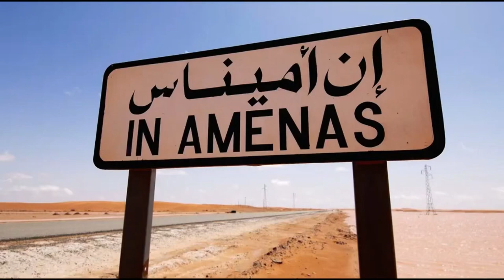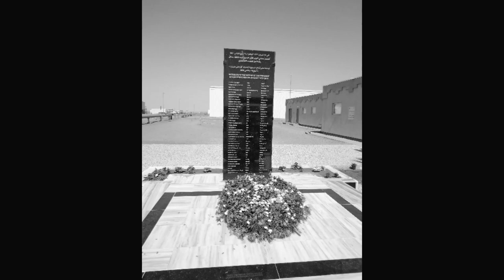We shall never forget